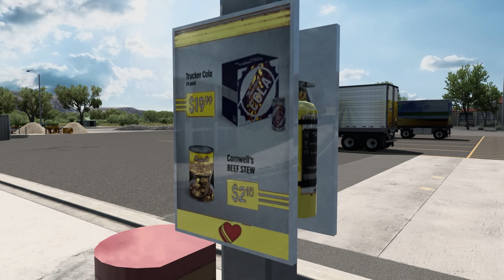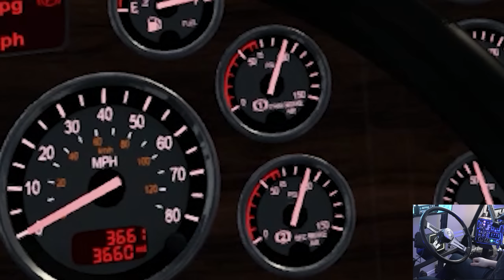Tight Blindside Back With the Rollin Pete 389 | ATS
This was a tough backing in Montrose, CO! Trip across Utah in the Rollin Peterbilt 389. Was a surprise to find the tank was much smaller than anticipated haha.